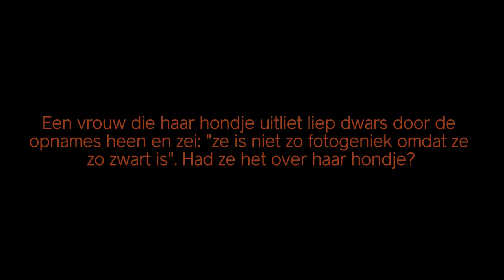Barbara & Ishfarah Esseboom over de verborgen slavernijgeschiedenis van Zypendaal Arnhem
"Onderzoeker Barbara Esseboom deed met collega’s van Erfgoed Gelderland onderzoek naar het verborgen verleden van Huis Zypendaal. Zo ook naar het tot slaaf gemaakte meisje Anna, dat na het overlijden van de eerste plantage-eigenaren vanaf de plantage Vossenburg in 1727 is meegenomen naar Arnhem. Anna stond als ‘verliespost’ opgenomen in het kasboek van de plantage. In Arnhem werkte ze hoogstwaarschijnlijk onbetaald als bediende in het huishouden van de familie Brantsen tot haar dood in 1780.

Ishfarah Esseboom, de dochter van Barbara, schreef op verzoek van The Black Archives een gedicht over dit verhaal genaamd 'Anna'.

Bij de officiële afschaffing van de slavernij ontving de Arnhemse regentenfamilie Brantsen een reusachtige ‘schadeloosstelling’. Nu op het landgoed van de familie aandacht wordt besteed aan de koloniale geschiedenis, hebben Mitchell Esajas (The Black Archives) en curator Amal Alhaag een en ander uitgerekend en een factuur voor herstelbetalingen opgesteld.